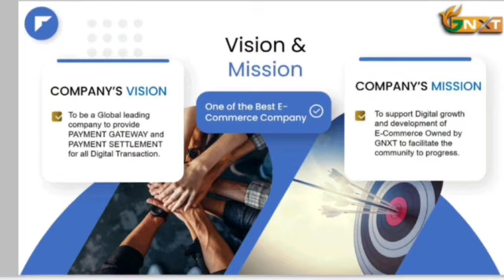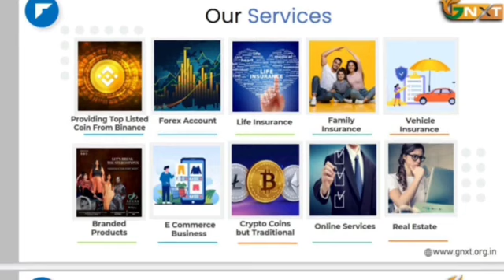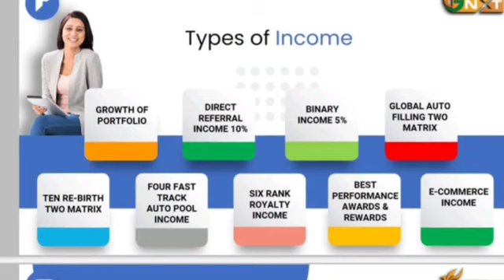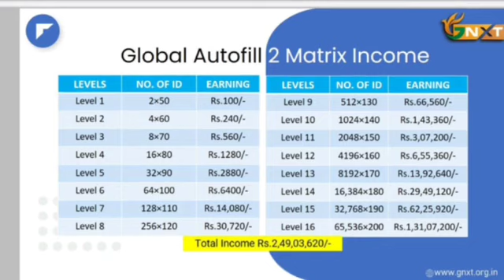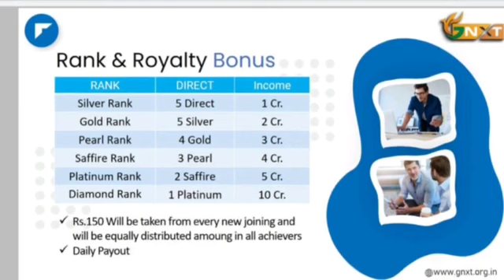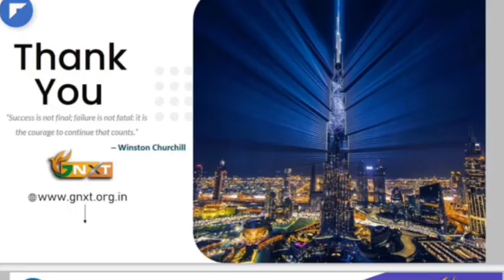Gnxt MLM plan in kannada | Bedt product based company | legal mlm companies 2023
Gnxt MLM plan  in kannada
GNxt India Top leader joining link

G NXT PVT LTD COMPANY

All important links of Gnxt

You tube

Office address : no.3/15,ya sai building ,1st floor,4th cross st,Venkatasmy Nagar,sheboygan nagar,Chennai-600 030

*Free registration and earnings also*

Located in Chennai
More then 10 branches in india
200 plus employees
All Legal documents

*Services*

Providing top listed coin from binance
Forex account
Life insurance
Family insurance
Vehicle insurance
Branded products
E Commerce business
Crypto coins only traditional
Real estate project

G nxt full plan in  bangoli | real business ideas 2023 | new mlm company launching January 2023

G nxt plan in tamil | new network marketing plan | legal and product based business opportunity 2023

G NXT PVT LTD COMPANY | G NXT PRE LAUNCH OFFER | LEGAL NETWORK MARKETING COMPANY

business
trading
mining
crypto currency
BTC
ETH
TRONS
DECENTRALIZED
SMART CONTRACT
BLOCKCHAIN TECHNOLOGY
trading apps

mlm
Product based mlm companies
mlm scams
legal mlm companies
mlm promotion

mlm2023

Parttimejobs

mlm motivation
mlm promotion channel
mlm companies
new mlm plan
mlm
mlm software
mlm advertising
mlm app
mlm business
mlm data
mlm earnings
mlm free
mlm business
mlm full form
mlm videos
mlm you tube
mlm Google
mlm products
mlm review

mlm channels
promotion channels

Network marketing top company
Best mlm companies list 2023
New pre lunching plans

mlm live
mlm marketing
mlm scheme
mlm training
mlm website